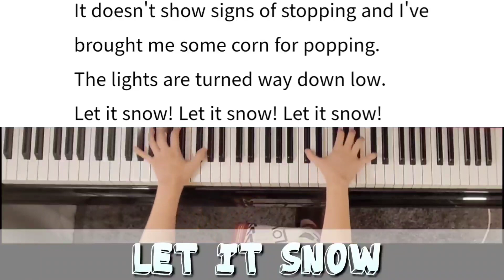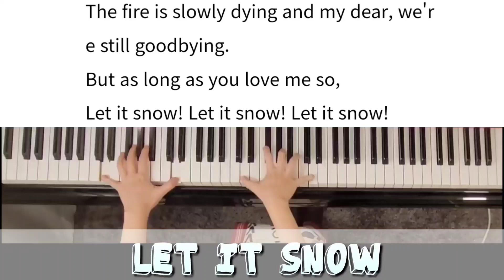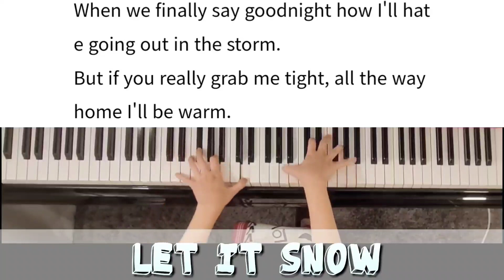Let It Snow! Let It Snow! Let It Snow!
[Lyrics]
The weather outside is frightful but the fire is so delightful.
It doesn't show signs of stopping and I've brought me some corn for popping.
When we finally say goodnight how I hate going out in the storm.
But if you really hold me tight, all the way home I'll be warm.
The fire is slowly dying and and my dear, we're still goodbying.
When we finally say goodnight
But if you really grab me tight, all the way home I'll be warm.